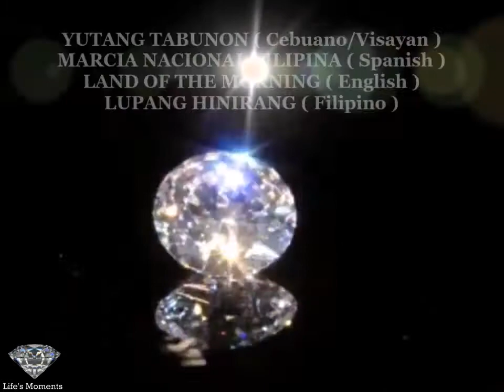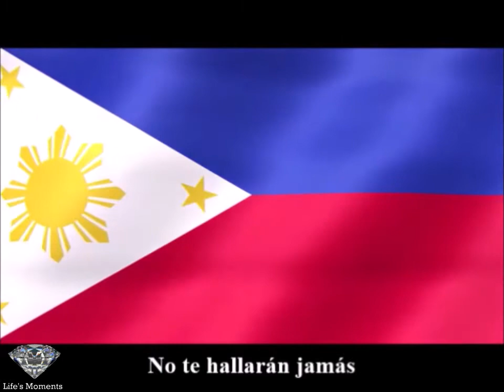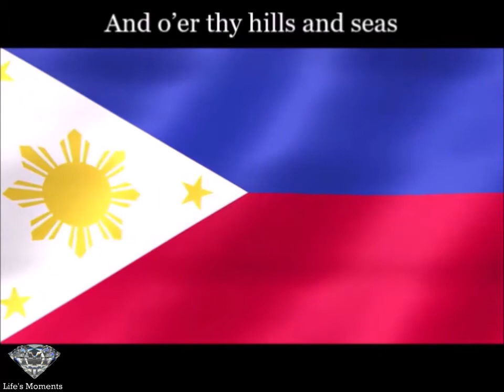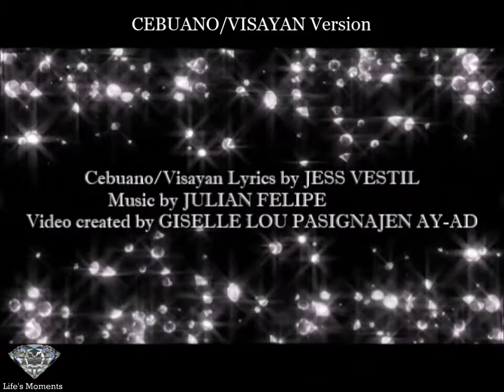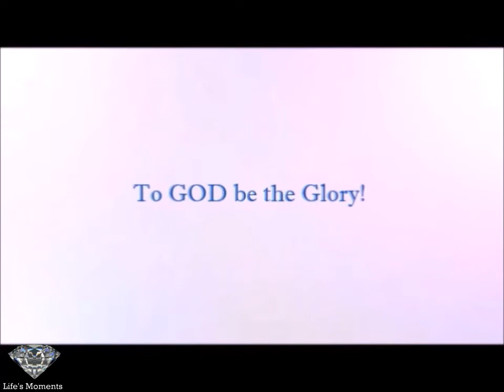Philippine National Anthem in 4 Versions with Lyrics - Cebuano, Spanish, English & Filipino ( Nice )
Greetings! Proudly presenting to you 4 Versions of Philippine National Anthem with lyrics in CEBUANO/VISAYAN,SPANISH,ENGLISH & FILIPINO. Thank you & GOD bless!

The Current National Anthem of the Philippines is in Filipino entitled "LUPANG HINIRANG" ( Tagalog pronunciation: [ˈlupaŋ hiˈniɾaŋ]; lit. '' Chosen Land ''; originally Marcha Nacional Filipina, the "Philippine National March"). Its music was composed in 1898 by Julián Felipe, & the lyrics were adapted from the Spanish poem Filipinas, written by José Palma in 1899. Originally written it did not have lyrics when it was adopted as Anthem of the revolutionary 1st Phil. Republic and subsequently played during the proclamation of Phil. independence on June 12, 1898.

Under American rule, the Flag Act of 1907 prohibited the public display of flags, banners, emblems, or devices used by revolutionaries in the Phil–American War. Under this law, the colonial government banned the song from being played. The Flag Law was repealed in 1919. Under the Commonwealth, Commonwealth Act № 382, approved on September 5, 1938, officially adopted the musical arrangement and composition by Julián Felipe as the national anthem.

The Spanish lyrics were translated into Tagalog  in 1940s, with current Filipino version from 1956 undergoing a slight revision in the 1960s. Over the years, several English versions came into use. On February 12, 1998, Republic Act № 8491 codified the current Filipino lyrics into law.

"Lupang Hinirang" began as incidental music which President Emilio Aguinaldo commissioned for use in  proclamation of Phil. independence from Spain. This task was given to Julián Felipe and was to replace a march which Aguinaldo had deemed unsatisfactory. The original title of this new march was "Marcha Filipina-Magdalo" ("Philippine-Magdalo March"), & was later changed to "Marcha Nacional Filipina" ("Philippine National March") upon its adoption as national anthem of the First Phil. Republic on June 11, 1898, a day before independence was to be proclaimed.

Felipe said he had based his composition on 3 other musical pieces: the "Marcha Real", which is current Spanish national anthem; the "Grand March" from Giuseppe Verdi's Aida; and the French national anthem, "La Marseillaise".It was played by Banda San Francisco de Malabon (now called the Banda Matanda, from present-day General Trias) during proclamation rites on June 12.

In August 1899, the soldier writer José Palma penned the Spanish poem Filipinas during his stay in Casa Hacienda in Bautista, Pangasinan. The poem was published for 1st time for the 1st anniversary of newspaper La Independencia on September 3, 1899, and was subsequently set to the tune of "Marcha Nacional Filipina".

After the repeal of the Flag Act of 1907 (which banned the use of revolutionary & Katipunan symbols) in 1919, the Insular Government decided to translate the hymn from its original Spanish to English. The first translation was written around that time by the renowned poet Paz Marquez Benitez of the University of the Philippines. The most popular translation, called the "Philippine Hymn", was written by Senator Camilo Osías and an American, Mary A. Lane.

Tagalog translations began appearing in the 1940s, with the first known one titled Diwa ng Bayan ("Spirit of the Country"), which was sung during the Japanese occupation of the Philippines. The 2nd most popular one was O Sintang Lupa ("O Beloved Land") by Julián Cruz Balmaceda, Ildefonso Santos, and Francisco Caballo; this was adopted as the official version in 1948. Upon the adoption of Diwa ng Bayan, the song Awit sa Paglikha ng Bagong Pilipinas and the Japanese national anthem Kimigayo were replaced.

During the term of President Ramon Magsaysay, Education Secretary Gregorio Hernández formed a commission to revise the lyrics. On May 26, 1956, the Pilipino translation "Lupang Hinirang" was sung for the 1st time. Minor revisions were made in the 1960s, and it is this version by Felipe Padilla de León which is presently used.

The Filipino lyrics have been confirmed by Republic Act No. 8491 (the "Flag and Heraldic Code of the Phils. ") in 1998, abandoning use of both the Spanish and English versions.

There was a time in the late '80s when the whole Province of CEBU including the key cities - Cebu, Mandaue, and Lapu-Lapu had their students sing the National Anthem in Binisaya. But it was stopped when a law was passed prohibiting the singing of the  National Anthem in any other language other than FILIPINO. But of course, we all know that the Filipino Official is anchored mainly on the TAGALOG version. So we stopped singing '' YUTANG TABUNON '' & switched to ''LUPAG HINIRANG ''. It is No wonder then that Most of the Younger Generations of Cebuanos today may not even know that there was a Cebuano/Visayan/Bisaya version of the Lupang Hinirang.

P.S.
     If this video gets blurred, pls kindly adjust the settings to 480p or beyond. Thanks!